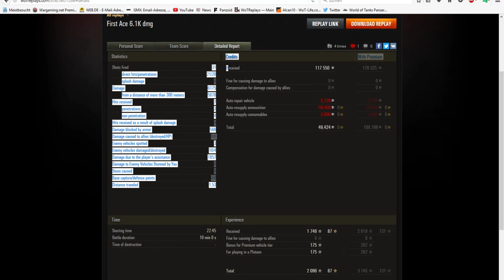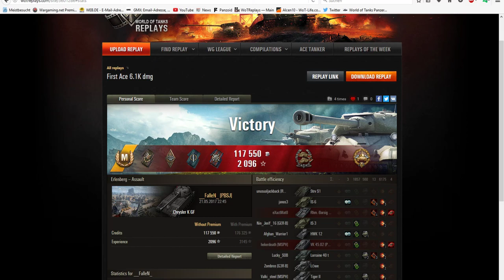World of Tanks- Replay of The Week chrysler-k-GF Let's Play Replay of the Week #7-[deutsch|HD ]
So schickt ihr mir eure Replay zu:
Bitte beachtet: